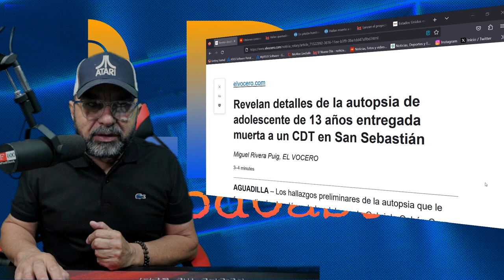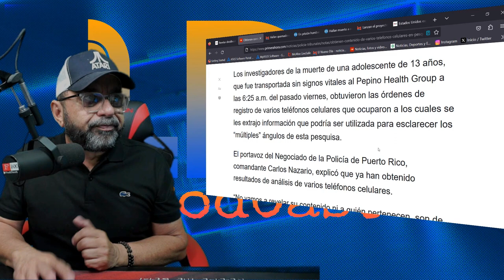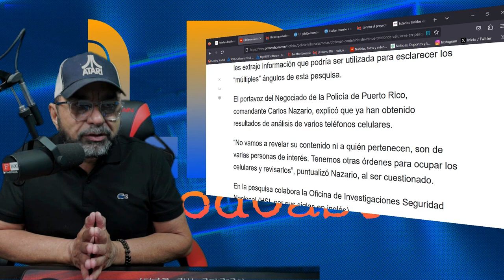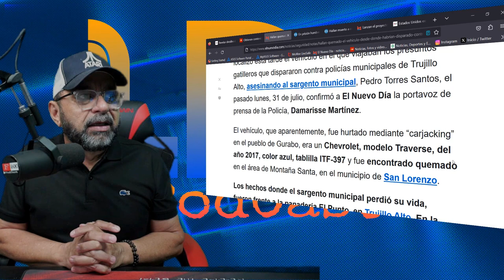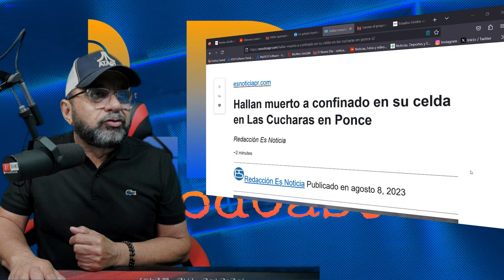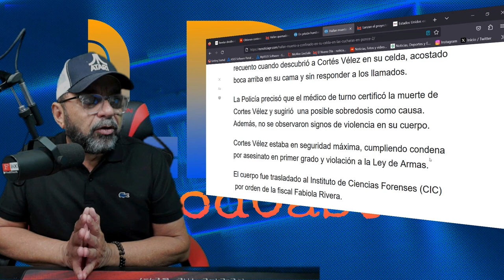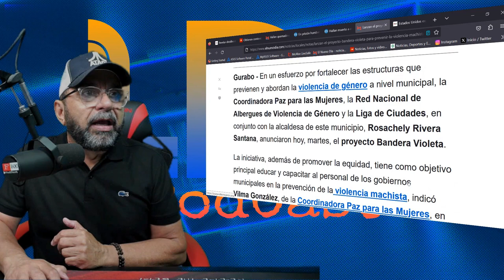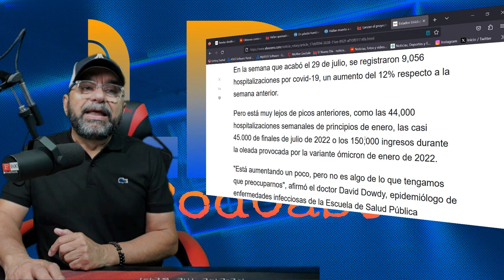Lo Dijo Jr. - SOBREDOSIS CON FENTANILO Y COCAINA MATARON A ADOLECENTE DE SAN SEBASTIAN